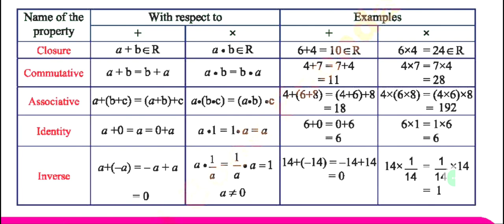Class 9th Chapter 1 Properties of real numbers | Lecture 1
Unlock the secrets of math with our guide to the properties of real numbers! Learn about closure, commutative, associative, identity, and inverse properties in this detailed tutorial. Perfect for students and math enthusiasts alike, this video provides essential insights to boost your understanding and problem-solving skills. Watch now and elevate your math game!